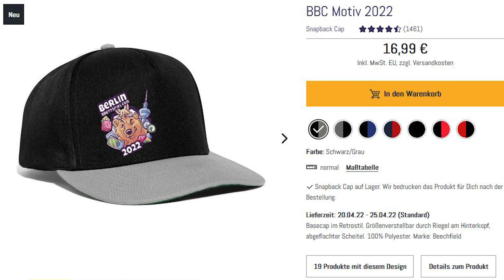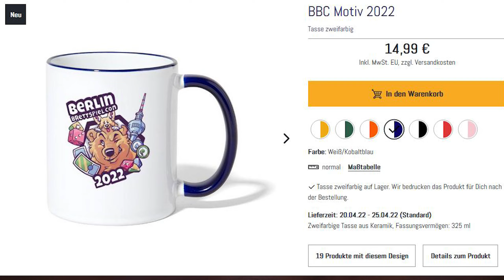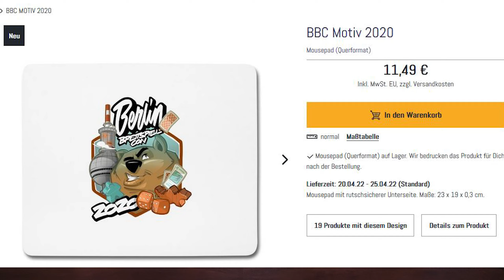Berlin Con 2022 Update – Prototypen Galerie & Merchandise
Heute haben Hunter und Alex wieder ein Update zur anstehenden Berlin Brettspiel Con für euch!

Erklärung zu Hunters Wertungssystem:
   Longlist:              Keine Kaufempfehlung, aber vielleicht selber mal anspielen